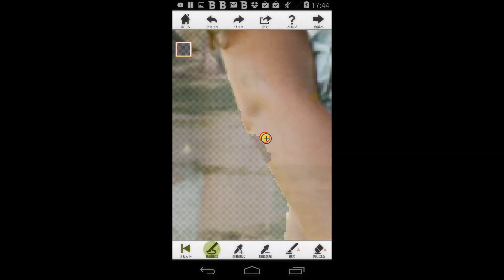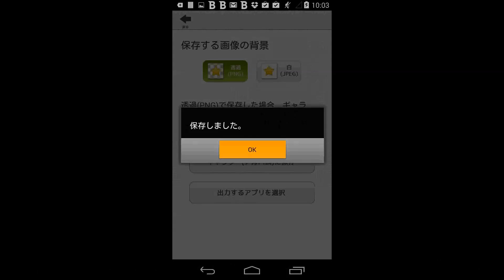【Androidアプリ】写真を合成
「写真を合成」は、写真やイラストから不要な箇所を自動で切り抜き、素早く背景を透過し、切り抜いた写真と背景を合成できる画像加工アプリです。

切り抜く箇所を囲んで範囲指定することでアプリが境界を自動で認識するため、正確にトレースしなくても高精度の切り抜きを行うことができます。
また、単色や同系色の背景を削除する場合は、タップで位置指定するだけのシンプルな操作で削除されます。